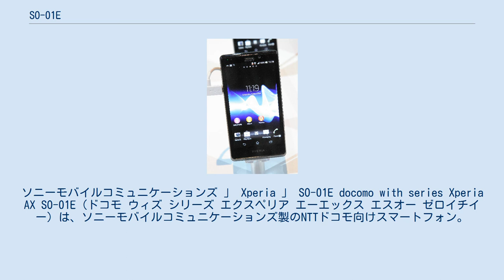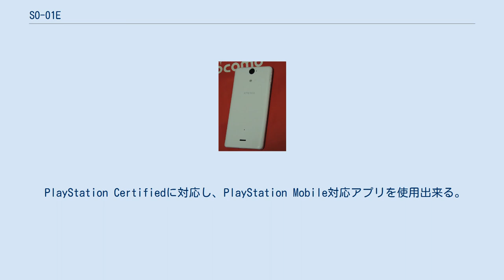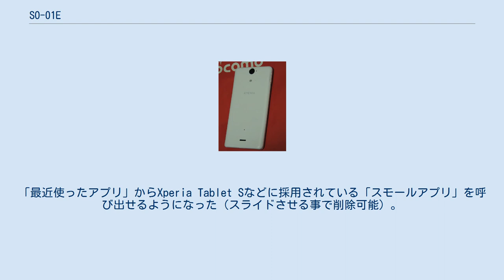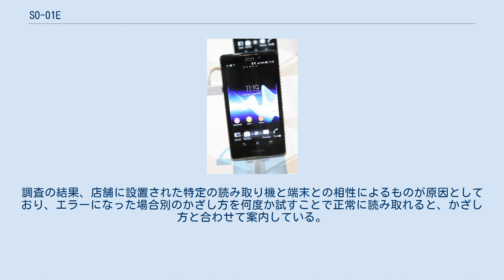SO-01E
ソニーモバイルコミュニケーションズ 」 Xperia 」 SO-01E docomo with series Xperia AX SO-01E（ドコモ ウィズ シリーズ エクスペリア エーエックス エスオー ゼロイチイー）は、ソニーモバイルコミュニケーションズ製のNTTドコモ向けスマートフォン。
ドコモの第3.9世代移動通信システム（Xi）と第3世代移動通信システム（FOMA）とのデュアルモード端末である。
docomo with seriesのひとつ。
 Sony Xperia V (Sony LT25i) at IFA 2012 SO-03DおよびSO-05D（with）やSO-04D（NEXT）の後継機種。
グローバルモデルであるXperia Vを、日本国内に特化した仕様にしたモデルである。
 OSはGoogle Android OS 4.0.4。
 キャッチコピーは「追求したのは、「自在」という感覚。
 日本国内向け仕様として、おサイフケータイ（FeliCaのほか、決済を含めNFCに対応）・ワンセグ・赤外線に対応する。
防水機能に対応しており、バッテリーの取り外しも可能（前後に発売されたSO-02EやSO-02D、SO-03Dは取り外し不可）である。
内部ストレージがグローバルモデルの8GBに対して2倍の16GBである。
 デザインに関しては、側面部にSO-04Dのアークフォルムが踏襲されており、SO-05Dと同様、電源ボタンと音量/ズームキーが右側部に並んで配置されている（ボタン配置は逆）。
本機種からソニー・エリクソン時代のシンボルマークが無くなっている。
防水のため、イヤホンジャック及びUSBジャックにはカバーが付けられている。
また、SO-05Dに引き続きアンテナは内蔵されていない。
ワンセグ視聴の際にはイヤホンジャックにワンセグアンテナケーブル（SO01）を接続する必要がある。
 PlayStation Certifiedに対応し、PlayStation Mobile対応アプリを使用出来る。
 本機種からXperiaのUIが刷新された。
通知エリアに配置されたボタンが2段構成となり、フライトモードや画面の自動回転、テザリングなどをワンタッチで設定できるようになった。
「最近使ったアプリ」からXperia Tablet Sなどに採用されている「スモールアプリ」を呼び出せるようになった（スライドさせる事で削除可能）。
ロック画面からクイック起動で画像・動画撮影が出来る機能も追加された。
 電池パックを外したところに2つスロットがあり、miniUIMカードが下段、microSDが上段である。
使用する電池パックは、海外のBA800にドコモ型番を附番した「電池パック SO08」を採用している。
SO-04Dの電池パック同様、SONYブランドとなっている（SO-05Dの電池パックはSO-03Cと共通品だった関係で、ソニー・エリクソンブランドで出荷されている）。
なお、上部端子がBA750とは逆で右側に配置されている。
 なお、NOTTV・おくだけ充電には対応していない。
 auから同時期に発売されたSOL21とは、通信方式やデザイン、青色の設定色を除きほぼ同等の性能である（SOL21は、SO-05Dのようにスピーカー上部を境に下は開かない）。
 2013年6月11日にAndroid 4.1へのアップデートが開始された。
アップデートに伴う変更点・機能の追加は以下の通り。
 iD及びnanacoにおいて決済サービスなどが使えない不具合が発生している。
調査の結果、店舗に設置された特定の読み取り機と端末との相性によるものが原因としており、エラーになった場合別のかざし方を何度か試すことで正常に読み取れると、かざし方と合わせて案内している。
また、この不具合に対するアップデートの提供もないとしている。